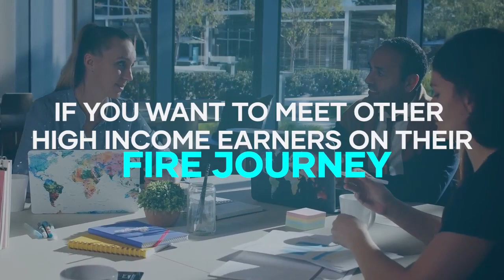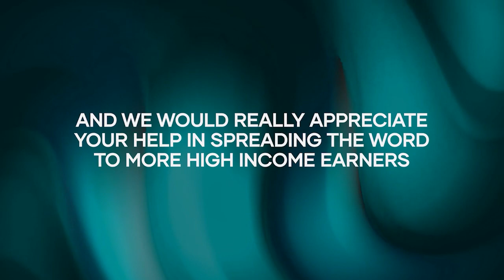Build a Sustainable Expatriate Lifestyle Through Real Estate Investing with Mikkel Thorup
High Income Earners FIRE Podcast Episode 27

Explore the life of an expat and learn ways to support this lifestyle with this week’s guest, Mikkel Thorup. Discover personal financing, ways to sustain a living in a foreign country,  and how to maximize different international jurisdictions to generate cash flow. Tap into this episode and start taking responsibility for your own money!

• An unconventional learning journey
• Tips on how to fund your travels
• Why you should invest in tangible assets
• Criteria for choosing a country for investments
• Commodities and other traditionally inflation-resilient investments
• Private vs. public education

• A Bull in China by Jim Rogers | Kindle and Paperback
• U.S & World Early Warning Report
• Expat Secrets: How To Pay Zero Taxes, Live Overseas & Make Giant Piles of Money By Mikkel Thorup | Kindle and Paperback
• Hurry before the FREE ticket ends for the Expat Money Summit from November 7 - 11, 2022.

About  Mikkel Thorup

Mikkel Thorup is the world’s most sought-after expat consultant. He focuses on helping high-net-worth private clients to legally mitigate tax liabilities, obtain a second residency and citizenship, and assemble a portfolio of foreign investments including international real estate, timber plantations, agricultural land and other hard-money tangible assets.

Mikkel is the Founder and CEO at Expat Money™, a private consulting firm started in 2017. He hosts the popular weekly podcast, the Expat Money Show, and wrote the definitive #1-Best Selling book Expat Secrets - How To Pay Zero Taxes, Live Overseas And Make Giant Piles Of Money. In 2021 he co-founded the Expat International School of Freedom & Entrepreneurship. This revolutionary online learning program focuses on encouraging children and teenagers to develop their skills and abilities in a purpose-driven and responsible way and how to apply them in the real world.

He’s also the Free Cities Ambassador with The Free Cities Foundation. And sits on the Board of Directors for multiple construction and community development companies that are focused on freedom and self-sustainably in Latin America.

As a passionate philanthropist, Mikkel Thorup sits on the Board of Directors for 10 Eighteen Uganda, a non-profit organization dedicated to providing resources and opportunities for teen mothers in the Namuwongo slums of Uganda.